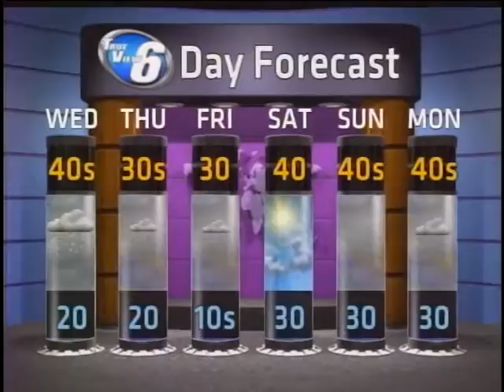WX on Demand 3-6